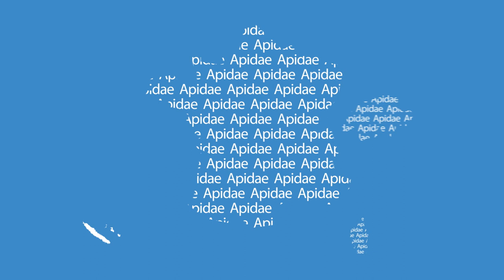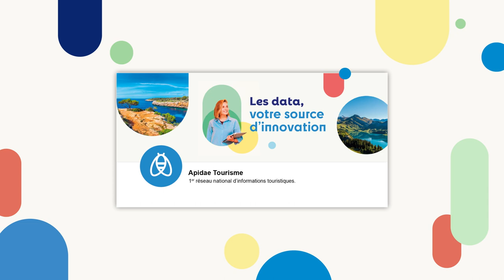Nouveau look pour Apidae !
🤩 Nouveau logo, nouveau site internet, de grandes ambitions mais toujours la même raison d'être : Apidae fait peau neuve !

Plongez dans ce nouvel univers en 1min43 et venez explorer plus largement le nouveau site juste

Alors, qu'en pensez-vous ? Vous nous suivez ?